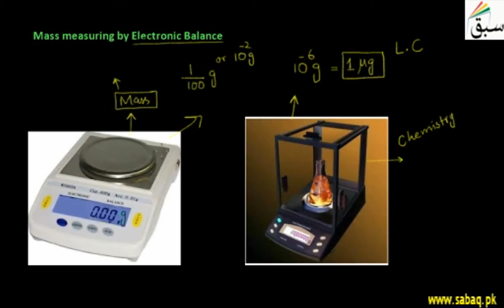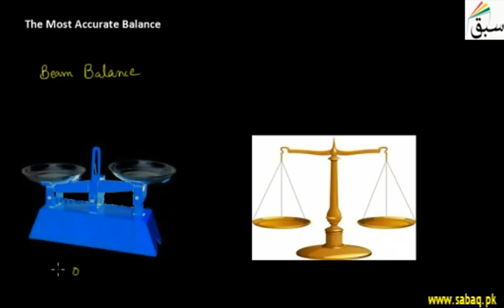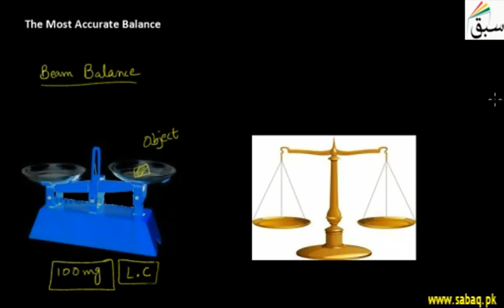Electronic Balance, Physics Lecture | Sabaq.pk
The most revolutionary event was electrification and the advent of the electronic balance
This video is about: Electronic Balance. Practice tests and free video lectures for Physics, Chemistry, Biology, Math’s, Computer Science, English & more subjects are also available at Sabaq.pk. So, subscribe to Sabaq.pk/Sabaq Foundation now and get high marks in your exams.

CLASSES WE COVER AT SABAQ.PK / SABAQ FOUNDATION:

1. KG
2. Class 1
3. Class 2
4. Class 3
5. Class 4
6. Class 5
7. Class 6
8. Class 7
9. Class 8
10. Class 9
11. Class 10
12. Class 11
13. Class 12
14. Class 13
15. Class 14
16. MCAT
17. ECAT
18. CSS

BOARDS WE COVER AT SABAQ.PK / SABAQ FOUNDATION:

1. FBISE
2. Punjab Board
3. Sindh Board
4. KP Board
5. Balochistan Board
6. Cambridge

STUDY MATERIAL WE OFFER AT SABAQ.PK / SABAQ FOUNDATION:

1. Physics Lectures
2. Chemistry Lectures
3. Mathematics Lectures
4. Biology Lectures
5. English Lectures
6. General Science Lectures
7. Computer Science Lectures
8. General Math Lectures
9. Accounting Lectures
10. Statistics Lectures
11. Advance Accounting Lectures
12. Cost Accounting Lectures
13. Practice Tests
14. Physics Practical
15. Chemistry Practical